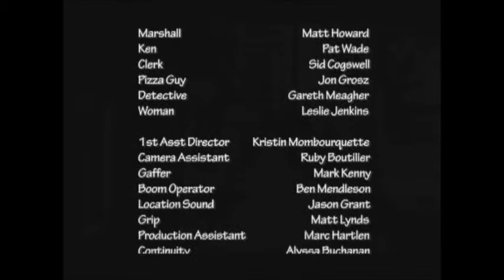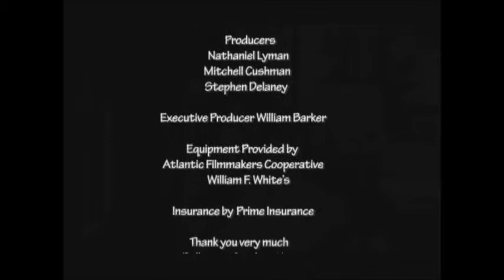Slug A Short Film